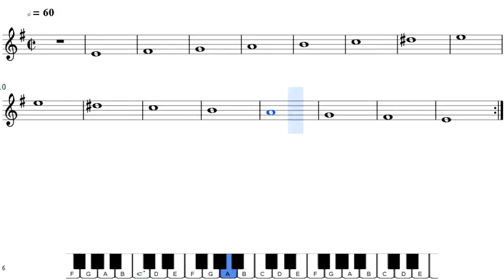ソルフェージュ Solfege des Solfeges Ⅰ－112